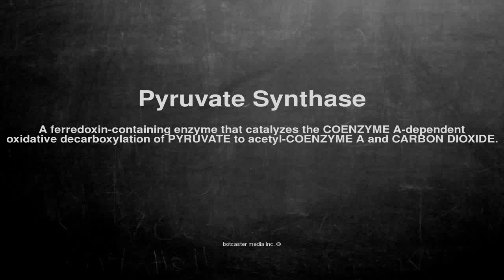Medical vocabulary: What does Pyruvate Synthase mean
What does Pyruvate Synthase mean in English?